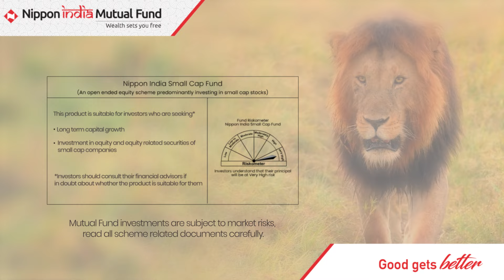Nippon India Small Cap Fund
Invest in potential leaders of tomorrow.

To know more, copy and paste the link in the browser